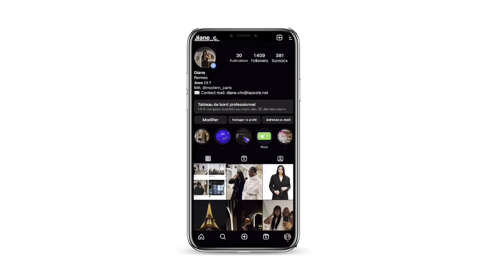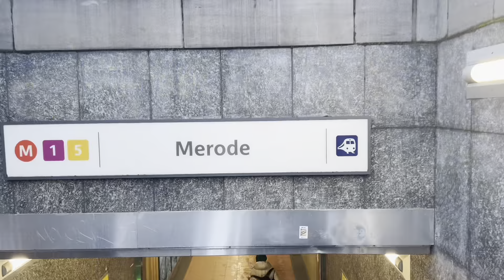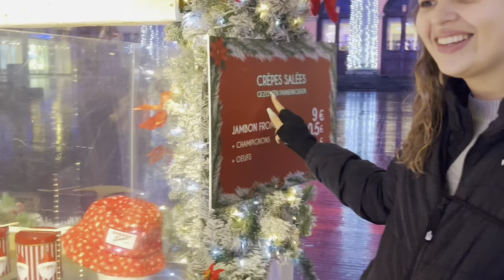Une journée à Bruxelles: Sonny angel, gaufre, shopping… et des galères - vlog #3￼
vlog 3  et bientôt la fin de mon voyage en Belgique!!!🇧🇪

Tik-tok: diane.chxx
              diane_chx